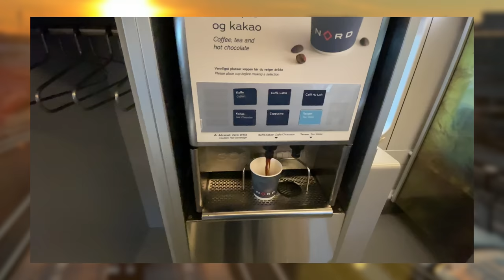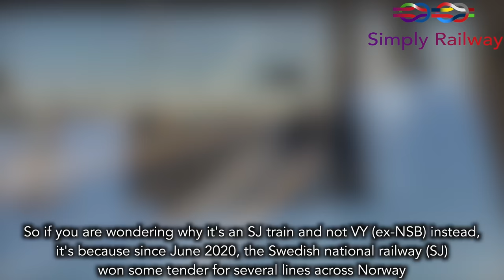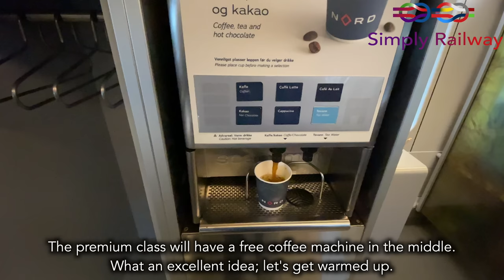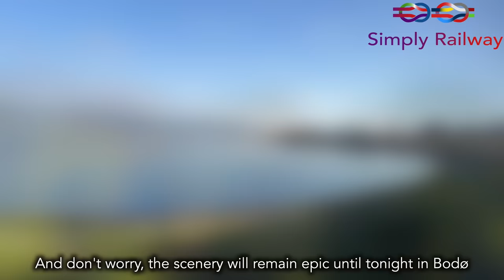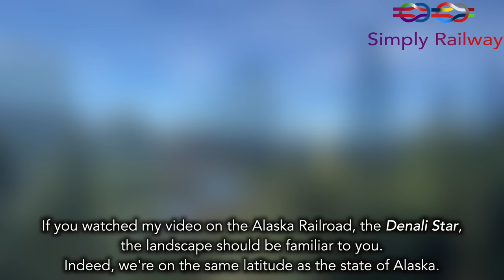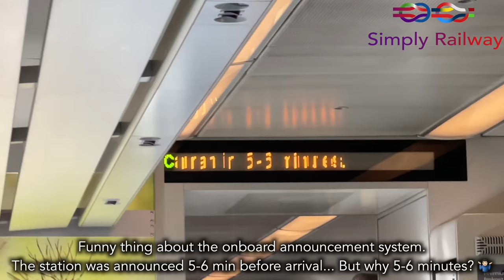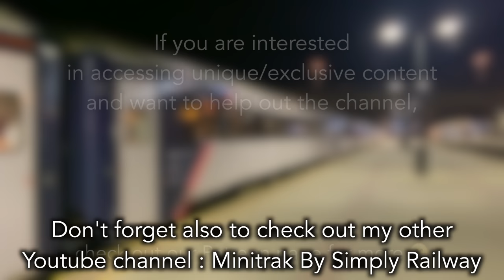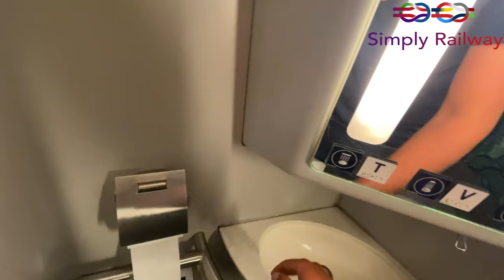10 hours to the ARCTIC CIRCLE by train in Norway!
Hallo,

Welcome to this new trip report where I finally beat my record for going up north, after the alaska Railroad, I'm finally crossing the mighty arctic circle by train in norway, it was a 10 hours journey that I won't forget anytime soon.

 - TRIP INFORMATION -
RECORDED SEPTEMBER 2022
Railroad company: SJ Nord
Train type : DI 4 and B5 coaches
From : Trondheim S to Bodø
Time : 9h55
Price : 65€/$

00:00 : Intro
01:18 : Trondheim S
01:36 : A ride to the NORTH
02:05 : VY/SJ confusion
02:27 : Arrival of the train
02:45 : The DI4
03:17 : Boarding
03:47 : But first, coffee
04:11 : Departure
04:42 : Seat check
05:35 : Stunning landscape
06:43 : History of the line
07:31 : New FLIRT
08:07 : More outstanding landscape
09:17 : Alaska eh ?
10:01 : Announcement system
10:13 : Eternal snows
10:56 : Lunch time
12:29 : Mid roll adds
12:57 : Mo i Rana
13:42 : Walkthrough
15:58 : Toilets Time
16:31 : Coming back in winter ?
17:04 : Approaching the Arctic circle
17:46 : MADE IT
18:08 : Arctic land
18:40 : Approaching Bodø
19:18 : Conclusion/Arrival
19:54 : Outro